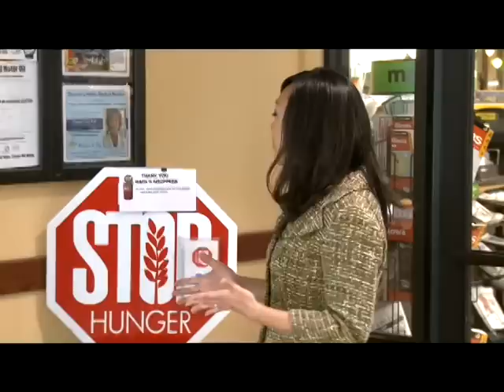The Pet Pantry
Video courtesy of WHO TV13 - Des Moines